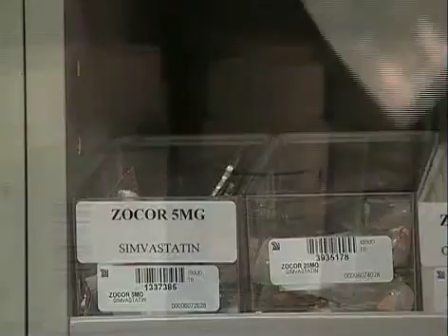Preventive Heart Medications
Benefits and risks of medications that help prevent heart attacks or strokes.